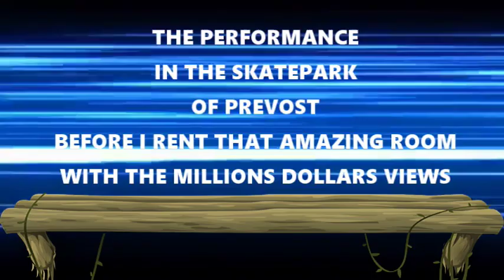(Etiita12) Astonished Epic Performance in that skatepark with a beat up hand😲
I invented 5 new moves at that moment in that skatepark and it was not plan!!Enjoy

✨From my popular story of Instagram , i decide to bring it to youtube, but better!!This is the first episode. Enjoy!!

✨Thx for your viewing and  hope that help you unleash your full potentiel in divine alignement.